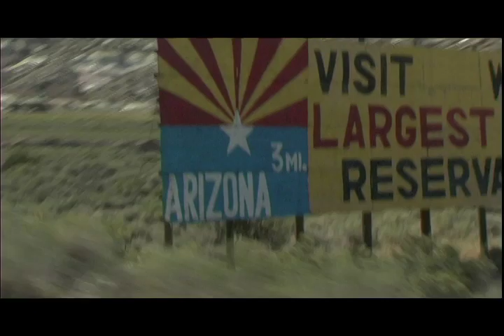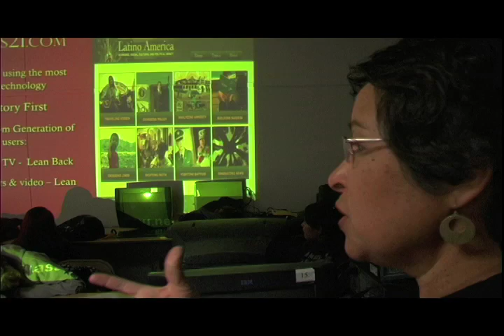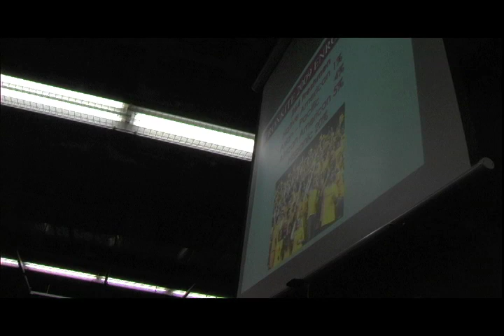Natives in the Newsroom - A Documentary (part 1)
This is the first segment of a documentary about Native Americans in newsrooms, specifically broadcasting. I follow a college recruiter to high schools on the Navajo reservation, ask students and a teacher why there is a lack of representation. This is part of my honors project at ASU.